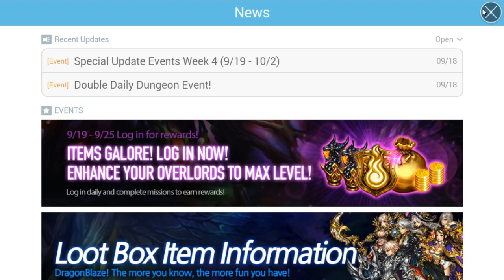Dragon Blaze | Episode 130 | Getting All Fleet Overlords Free?